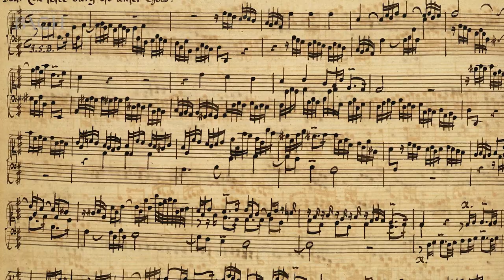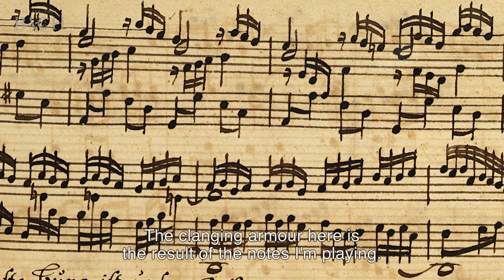Jellema on Ein feste Burg ist unser Gott BWV 720 | Netherlands Bach Society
"I was happy to be playing 'Ein feste Burg' here in Grauhof. It's a work by the young Bach. He lived and worked not far from here." Organist Theo Jellema talks about 'Ein feste Burg ist unser Gott', which he performed for All of Bach.

Recorded for the project All of Bach on August 24th 2015 at Stiftskirche St. Georg, Goslar-Grauhof.

Theo Jellema, organist
Organ: Christoph Treutmann, 1731